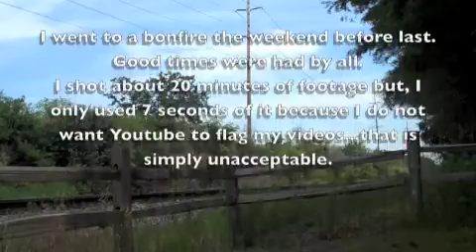Episode 17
The long awaited video is finally here...just kidding...it kinda sucks. Rate it 5 stars anyway. I'm sorry it took me so long to get another video out, hopefully I'll do better this week.